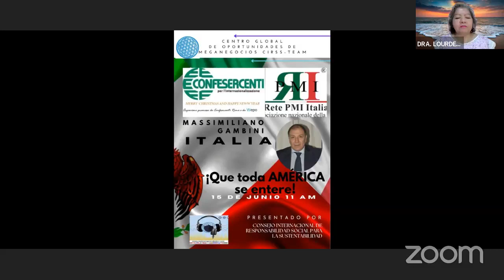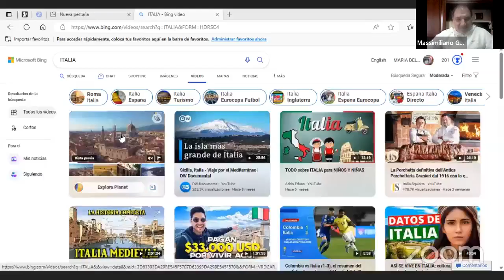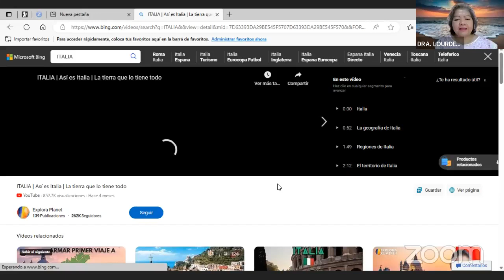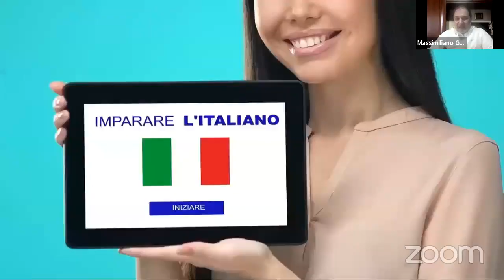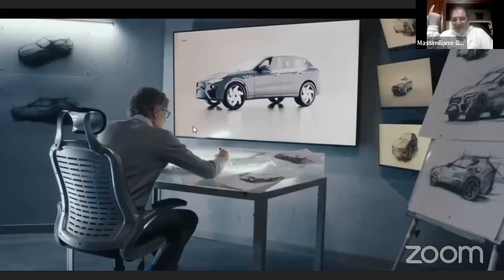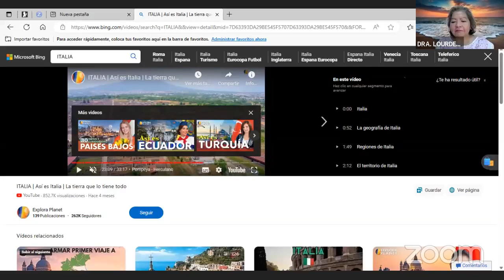ITALIA EN AMERICA